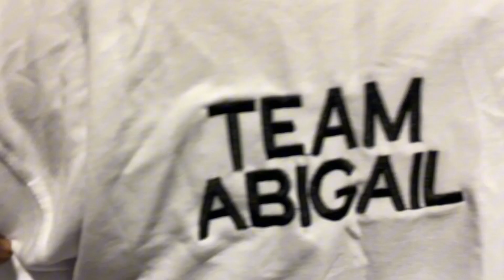Aviation this Week✅ New Update on the KIA Terminal 3 Arrival Hall